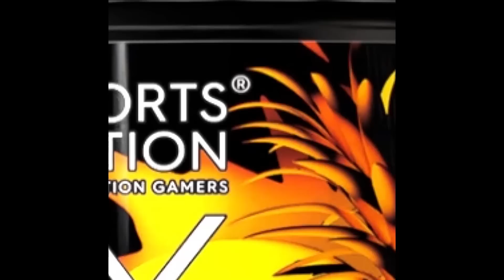EASY Tyrannical +30 ToP! | Echo Gingi Survival Hunter PoV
Offer ends the 14th of July!